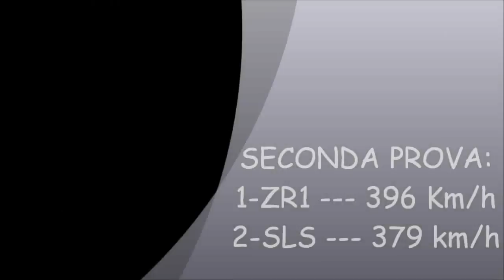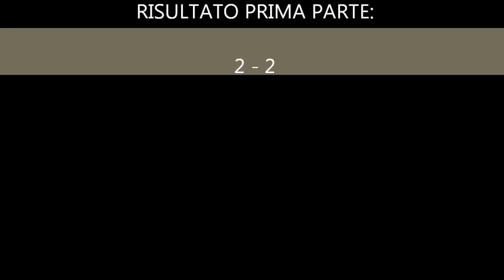Sfida Corvette ZR1 vs Mercedes SLS(prima parte)